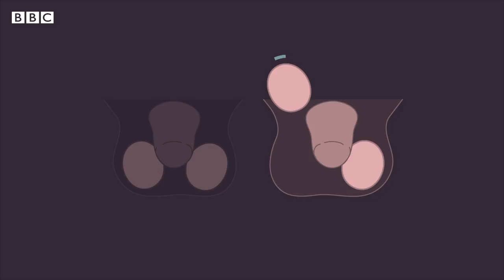Health: Birth Defects in Children - BBC URDU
پاکستان میں غیر واضح جنس کے ساتھ پیدا ہونے والے نوزائیدہ بچوں کے بارے میں ایک عام خیال یہ کیا جاتا ہے کہ وہ خواجہ سرا ہیں۔ بی بی سی نے گائناکولوجسٹ ڈاکٹر فریسا وقار سے یہ جاننے کی کوشش کی کہ بچوں کو کون سے پیدائشی جنسی نقائص ہو سکتے ہیں، اس کا علاج کیا ہے اور حاملہ مائیں کن احتیاطی تدابیر کو اختیار کر کے اس صورتحال سے بچ سکتی ہیں۔ تفصیل دیکھیے کومل فاروق کی اس ویڈیو میں۔
ایڈیٹنگ: محمد ابراہیم
گرافکس: شاداب نظمی